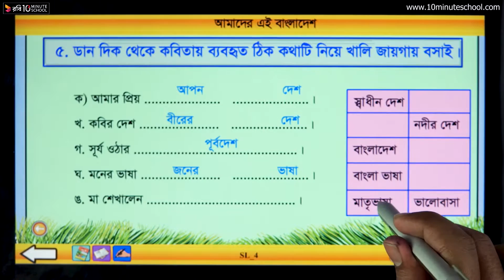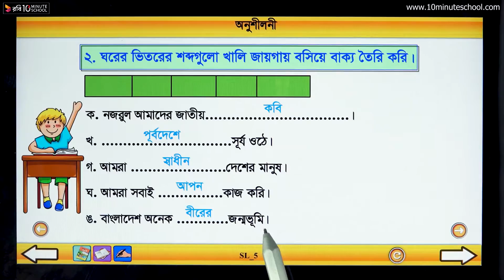০২.০৪. অধ্যায় ২: আমাদের এই বাংলাদেশ- অনুশীলনী (পার্ট ০২) [Class 3]